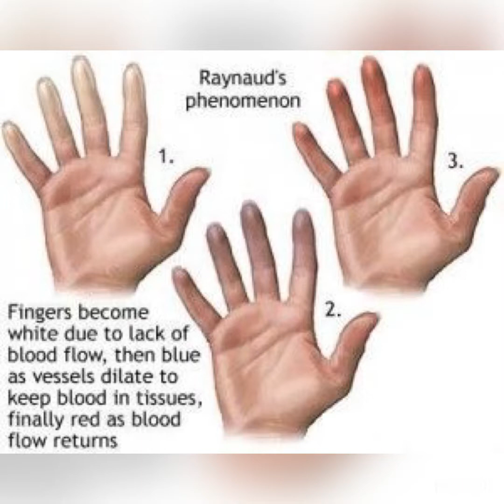Raynuds Phenomenon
Dr. Asif Shah Is FCPS-MRCP A Known Consultant For Internal Medicine And Rheumatologist From The UK.
Raynaud's Phenomenon is a process in which the fingers (and less commonly, the toes) turn different colors (white, blue, and red) in response to certain triggers such as cold or stress. It can be associated with discomfort or a “pins and needles” sensation.